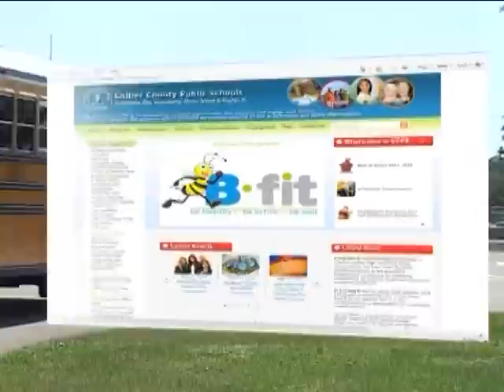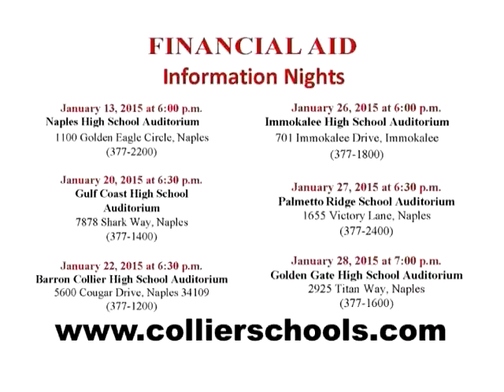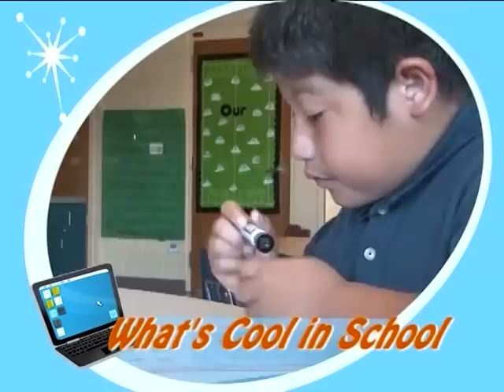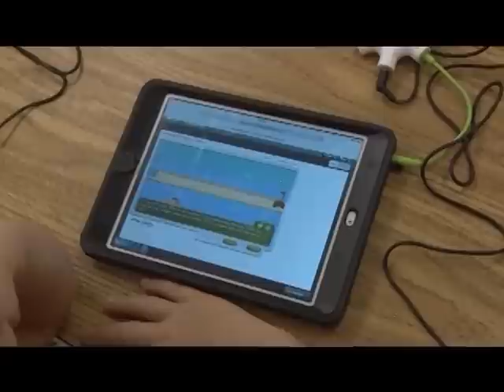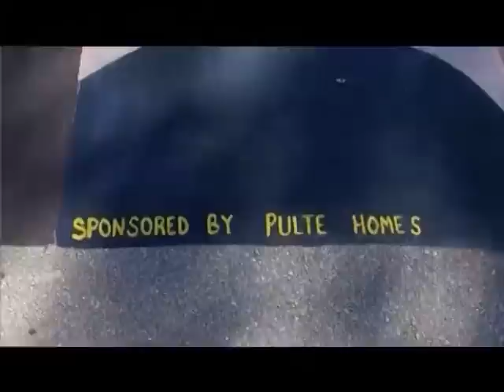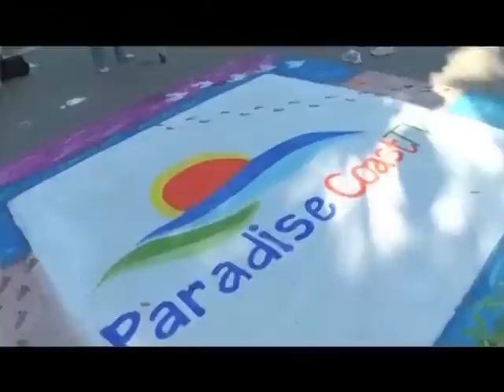Collier County Public Schools: District Digest - 12/15/14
On this edition of District Digest we’ll talk about student volunteer hours, scholarships, and financial aid – from a guidance counselor’s perspective.  Then we’ll congratulate a high school orchestra and choral director on his recent state teacher-of-the-year honor. We’ll visit with one of the most decorated swimmers in district history – Gulf Coast High School’s Elise Haan. And finally, we’ll learn more about an upcoming annual art event that’s fun for all ages!